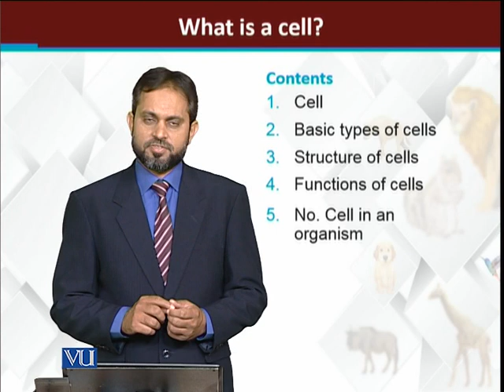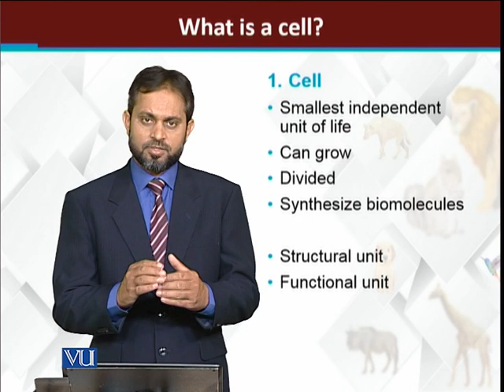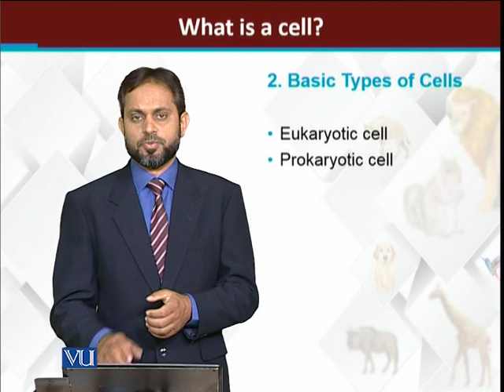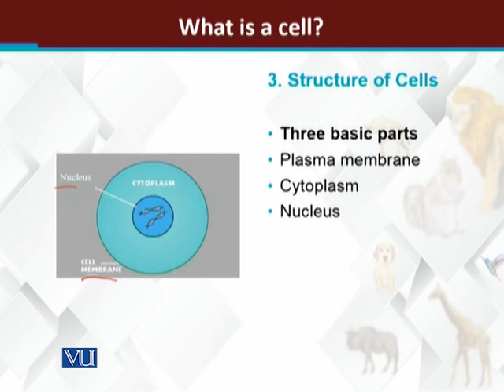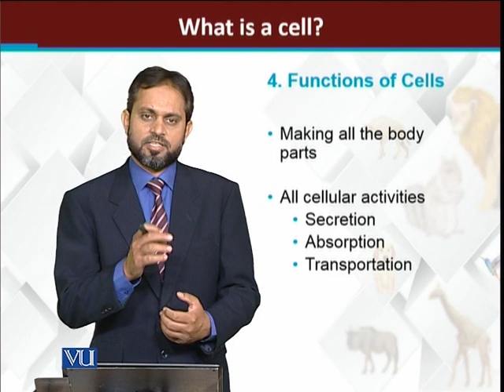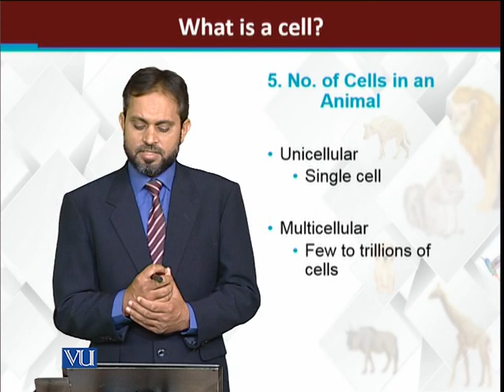What is Cell? | Principles of Animal Life-I | ZOO514T_Topic045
Topic045: What is Cell?
by Dr. Muhammad Tariq Zahid